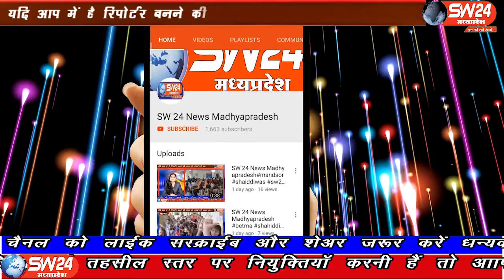sw24news pithampur, 03.10.2019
सागौर में भारत स्वाभिमान चुनरी व कलश यात्रा बुधवार को सुबह करीब 9.30 बजे नरसिंह मंदिर से मां कालका मंदिर तक निकलीsw24news